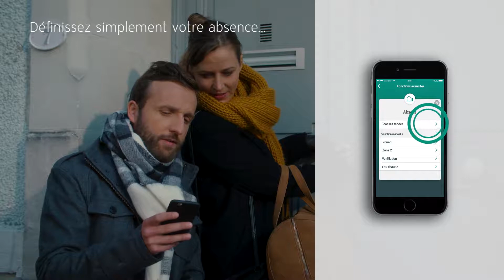application multiMATIC : Absence exceptionnelle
Vous avez des plans de dernière minute ? Réglez le programme de votre chauffage pour éviter d'utiliser de l'énergie inutilement.